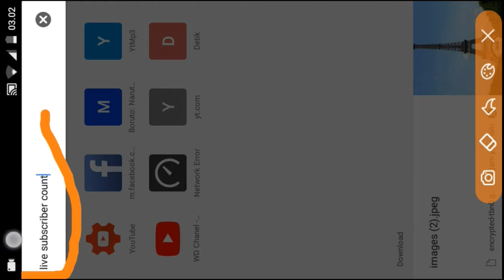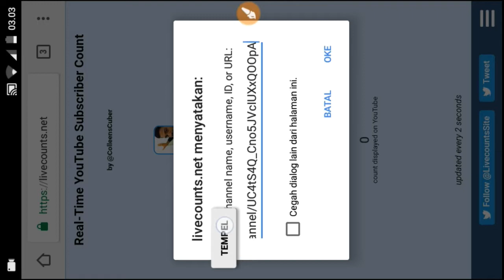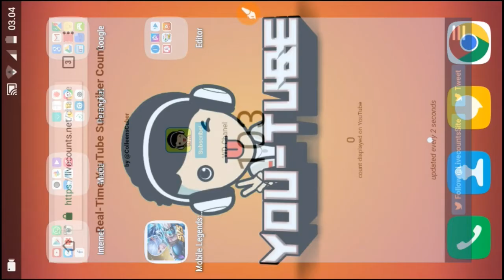CARA MELIHAT LIVE SUBSCRIBER!